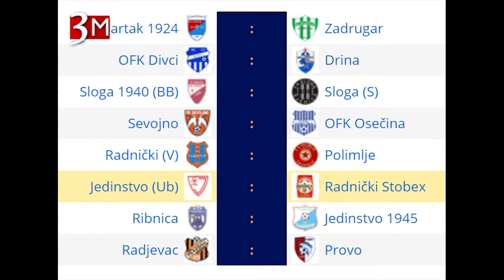Dnevnik TV 3M Ub - Završno veče Repassage festa i jednokratna pomoć penzionerima 18.11.2016. god.